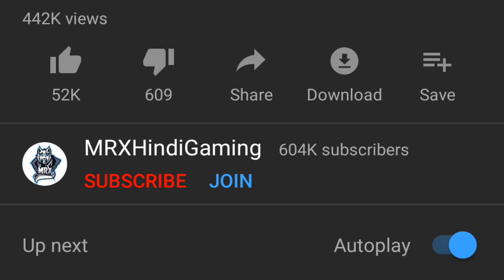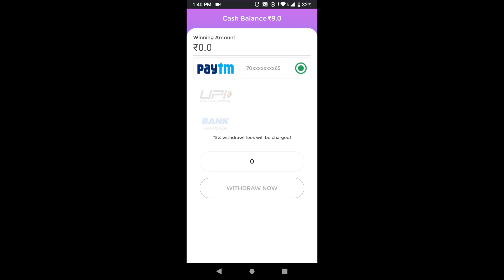Two Squads Tried To Kill Me And This Happened In PUBG Mobile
Main Device: iPad Pro 2018
Headphones: HyperX Cloud Alpha
Screen Recorder: Go Recorder(iOS)
Video Editor : Sony Vegas Pro 16